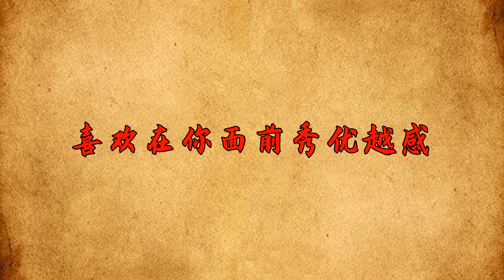一個人經常這樣對你，就是嫉妒你，朋友也是，請遠離！【國學講堂】為人處世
讀國學經典，悟人生智慧！學習國學，什麽時候都不晚。歡迎訂閱國學講堂」其實，在我們的生活和人際交往中，嫉妒很常見；遭到嫉妒的對象，往往是在某些方面，比別人優秀的人；一個人的家世、才華、容貌、學歷、工作、甚至戀愛對象和伴侶，都能成為他被嫉妒的根源；而喜歡心生嫉妒的人，也不一定都是大奸大惡之流，而往往是隨處可見的普通人；嫉妒的復雜心理在於，它往往會讓一個人生出包含怨懟和羞恥的不平衡心理，讓懷有它的人感到痛苦和煎熬。通常來講，一個人經常對你做以下3件事，基本就代表他很嫉妒你，朋友也是，請遠離。為人處世 人際關系 社交 國學 知識 文化 請注意，本影片是專注於講解社會新聞和奇聞異事，完全符合YouTube社群準則。